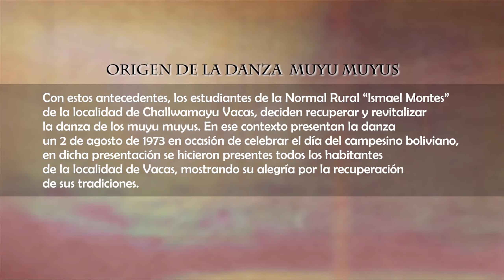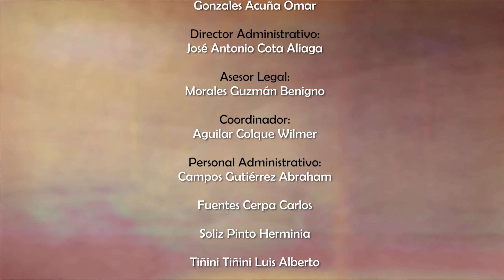AMERFOLK - Muyu Muyus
Amerfolk Salay Boliviano
LyM DD.RR.

Dir Alejandro Rodriguez Guevara

Cochabamba - Bolivia

RITMOS FOLKLORICOS :

Sicureada - Oruro
Diablada - Oruro
Tinku - Potosí
Taquirari - Beni
Chacarera - Tarija - argentina
Samba - Tarija
Tonada - Tupiza, Tarija
Pujllay - Chuquisaca
Kalampeo - Cochabamba
Huayño - Cochabamba
Cacharpalla - Tarija
Macheteros - Beni
Tobas - Chaco Boliviano -la paz -  Oruro
Pujllay - Chuquisaca
Salay - Cochabamba
Antawara - Cochabamba

Alaxpacha
Aldana
Alejandro Cámara
Altitud Bolivia
Amaru
Amerfolk
Ana María
Anata Bolivia
Ancestro
Ande Sur
Andino
Aquí Bolivia
Aria
Arraigo
Arumara
Aruma de Bolivia
Arumi
Assai (Oruro)
Atajo_(banda)
Aullagas
Awatiñas
Aymara
Ayopayamanta
Ayra
Basilia Torrico
Bonanza_(grupo)
Bonny Alberto Terán
Brisa
Calicanto
Canarios del Chaco (Tarija)
Canela
Cantar'es Bolivia
Canto Sur
Chacaltaya
Chilajatun
Dalmiro Cuellar (Tarija)
Donato Espinosa
Dúo Sentimiento
Eddy Navia
Emma Junaro
Enclave
Encuentro
Enriqueta Ulloa (Tarija)
Ernesto Cavour
Esther Marisol (Tarija)
Evelin Escobar
Fabio Zambrana Santa Cruz de la Sierra
Familia Valdivia
Fidel Torrico
Fortaleza
Fruto del Ande
Fusión Andes
Grito Aymara
Grupo Semilla
Grupo Tiempo
Grupo Wasiñan
Hermanos Candia
Hiru Hicho
Horizontes
Huascar Aparicio (Sucre - Tarija)
Huaycheños
Huayna Wila
Huella
Hugo Barrancos
Humberto Leytón - Tupiza
Illa
Illiaque Bolivia
Illimani
Inka Pacha
Inka Wara
Inkallajta
Inti Bolivia
Inti Illimani
Intiwara
Jacha Jawiras
Los Jach'a Mallku
Jaime Jurado
Jeny Cárdenas
José Zapata
Jumataqui
Jupha
Kachas
Kala Marka
Los Kjarkas
Kjashwa
Kollamarca
Kory Huayras
Khuyay
Las Balas Que Vendrán (LBQV)
Llajtamayu
Llajtaymanta
Llajuas
Llapaku
Llegas
Los Andariegos - Tupiza
Los Artesanos
Los Brillantes
Los Caminantes
Los Chaskas
Los Jairas
Los Jayas
Los Masis
Los Payas
Los Pucara
Los Ruphay (Cochabamba)
Luis Carrión
Luis Rico
Luisa Molina
Luz del Ande
Luzmila Carpio
Mallku de los Andes
Mara
María Juana
Miriam López
Munay
Nancy Pomier
Nardi Barron
Negro Palma (Tarija)
Norte Potosí
Nostalgia
Nueva Expresión
Nuevas Raíces
Ollantay
Orlando Pozo
Pachamama
Paja Brava
Palala Ahicito - Tupiza
Pasión Andina
Patxi
Pepe Murillo
Phaway
Por Siempre Mayas
Prendados
Proyección (grupo folclórico)
Q'alacaya
Qolqe Tikas
Quiabaya
Rafael Arias
Raúl Shaw Moreno
Raymi Bolivia
Renovación Wara
Renovación
Rijchariy
Río Bravo
Roxana Piza
Rolando Encinas
Rumillajta
RunaKay Bolivia
Ruphay
Sacambaya
Sajama Fusión
Sapahaqui
Saúl Callejas Oropeza
Savia Andina
Savia Nueva
Sayanta
Sexteto Viento
Siempre Mayas
Sin Fronteras
Sin Límites
Sobrevigencia
Sonq'onway
Sukay
Sumawa de Bolivia
Sumaya Andina
Suri
Taquipayas
Taquipayas Kayku
Taricanto (Tarija)
Taypi k'ala
Thempo
Tierra Nueva
T'ikas Wayra
Tola Claudio (Tarija)
Tradición
Trío oriental
Tukuypaj
Tupay
Tusuy Tusuy
Uyari
V-Wenn
Valeno
Vendaval
Véronica Pérez
Viento Andino
Voces Morenas
Waliki
Walter Aguilar
Wara
Wilani
Yalo Cuellar
Yanapakuna
Yara
Yareta
Yawar Masis
Yuras
Yuri Ortuño
Zulma Yugar